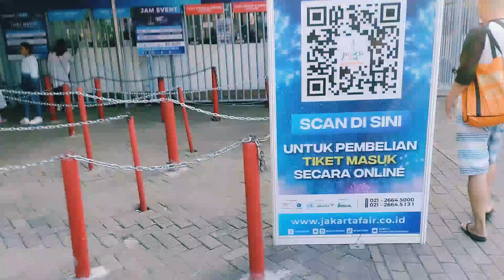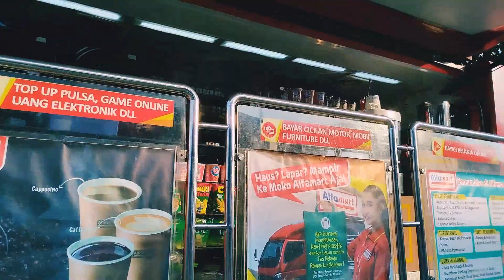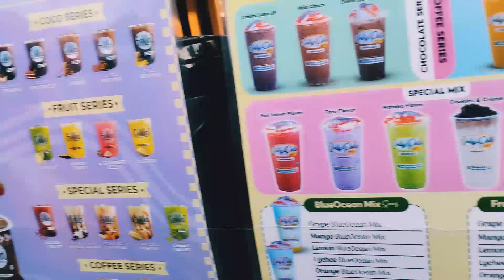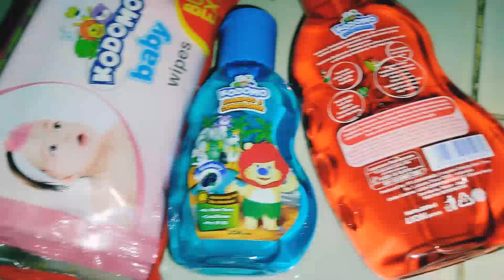ASLI SERU PARAH !!! JALAN SAMPAI GEMPOR KELILING PRJ DEMI DAPATIN PROMO GILA-GILAAN???